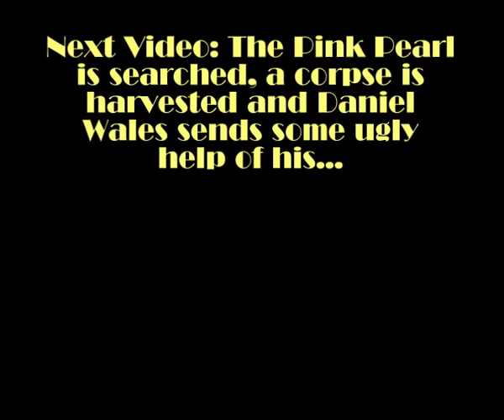Bioshock 2 Walkthrough (Hard) - Part E20 - Metal Penetration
A long range weapon greets Delta as he, the Drill and the Gatling Gun enter the place where the code is hidden.